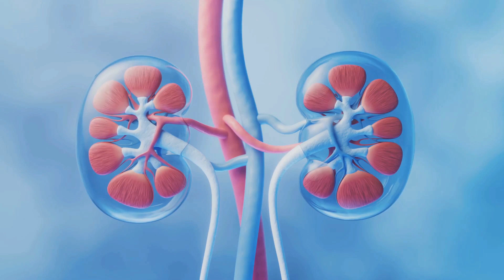CLORTALIDONA PARA QUE SIRVE | 3 COSAS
CLORTALIDONA PARA QUE SIRVE: es un potente diurético, puede ayudarte a eliminar líquidos y sal, reduciendo así la presión arterial. Aprende cómo este medicamento actúa a través de los riñones y por qué se inicia con una dosis baja que puede ser ajustada por tu médico. También discutiremos los posibles efectos secundarios, como mareos y calambres, y la importancia de mantenerse bien hidratado mientras tomas este medicamento.